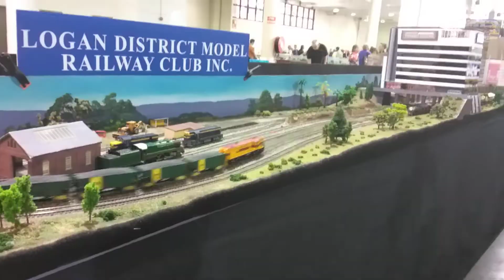Brisbane Model Train Show 2019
Lots of great models this year. Some great ones included the C34 Cavalier tank, A10 No. 6, a BB18 1/4, C17 and some DD17s.